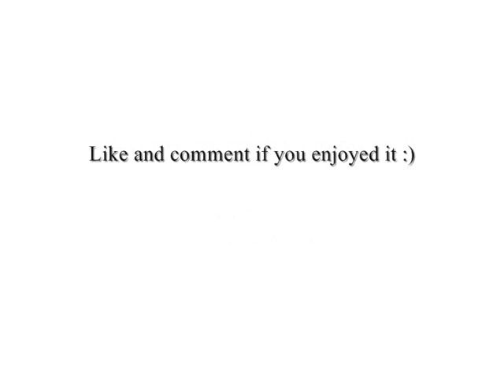Politics: Funny Ed Miliband Spoof Quotes!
Funny photos of Labour leader Ed Miliband with spoof quotes which he definitely didnt say, or at least probably didn't.

This is just a bit of political fun, cheeky parody naughtiness (free speech and all of that) its not motivated in any way.